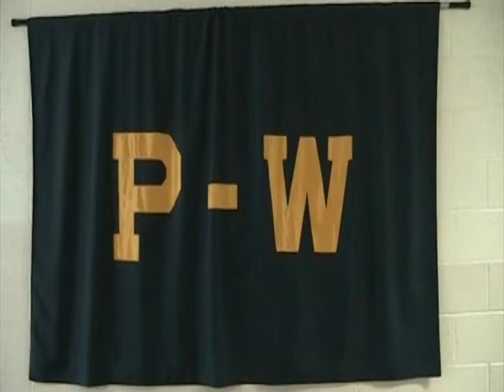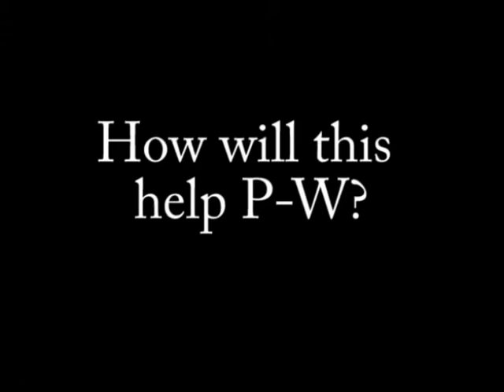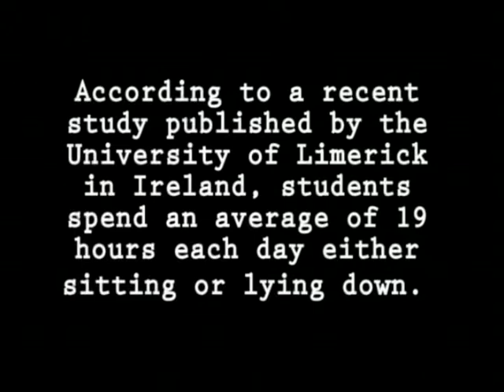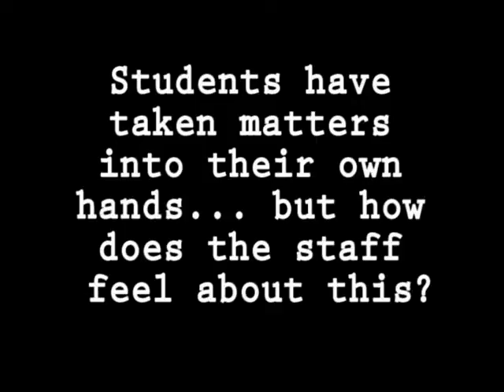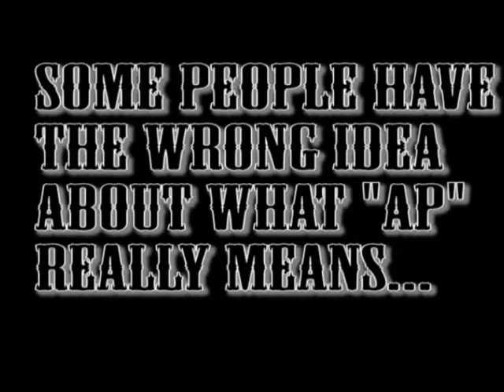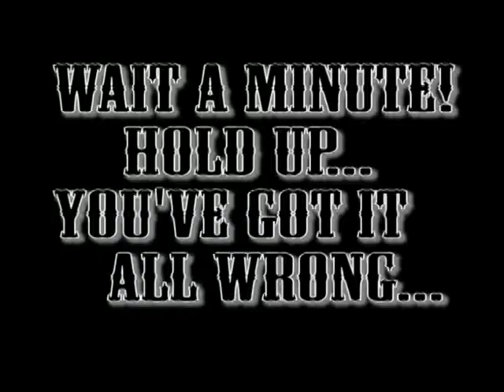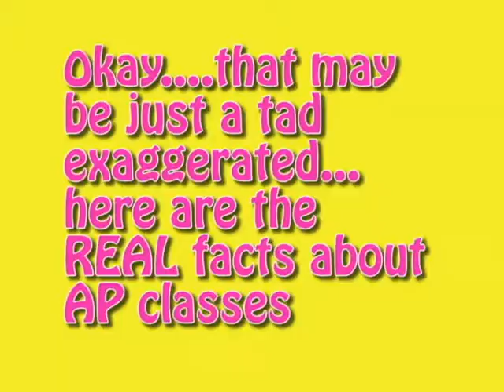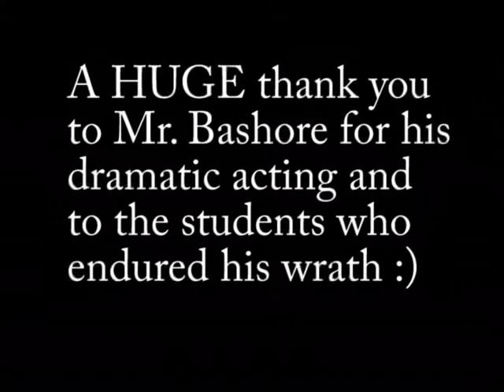P-DubTV Announcements 5/8/12-Group 8 Part 2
Credits: freesounds.org - music and sound effects